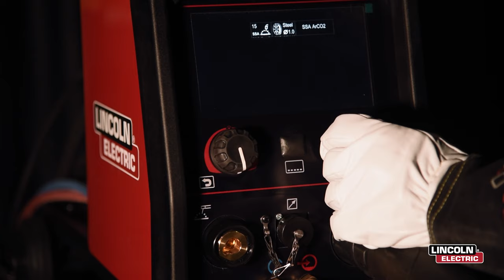SPEEDTEC® 400SP / 500SP – Advantages of the SPEED SHORT ARC™ (SSA™) process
Significantly increase your productivity with the high-performance processes of the SPEEDTEC® PULSE range.

SPEED SHORT ARC™ (SSA™) ensures faster welding with reduced heat input. Watch a side-by-side comparison of SSA™ and standard CV mode (Short Arc) to explore all the advantages.